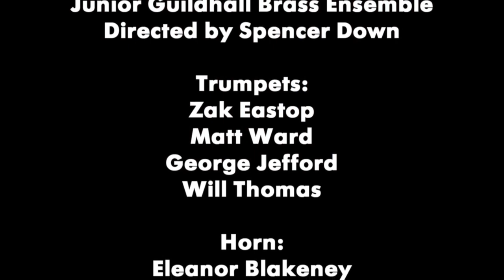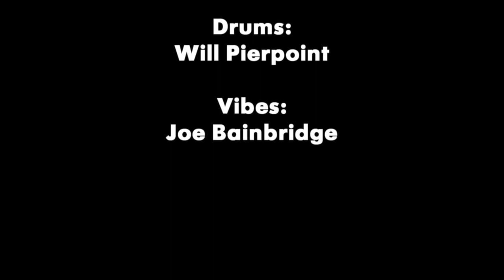Bach 2 Part Invention in D Minor - Bach/Goodwin arr. Ben Hale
Junior Guildhall Brass Ensemble plays Ben Hale's arrangement at GSMD's Milton Court. Class of 2016